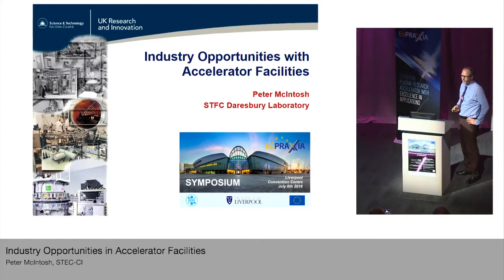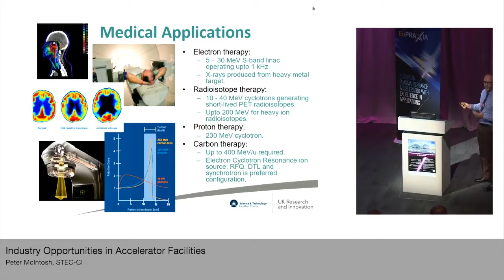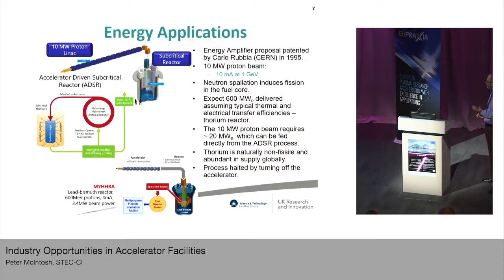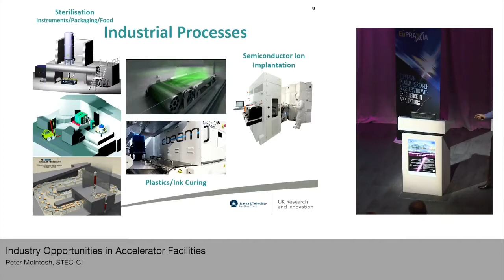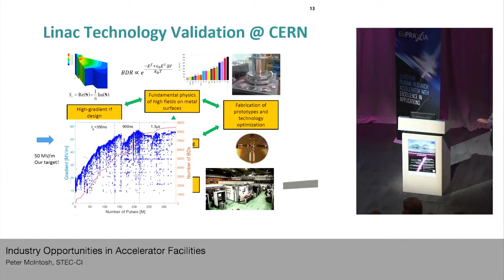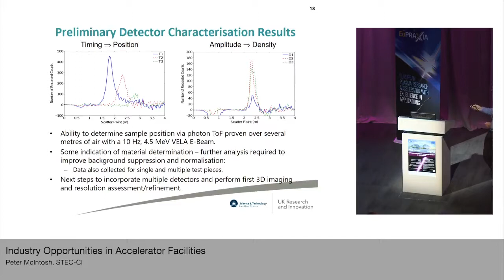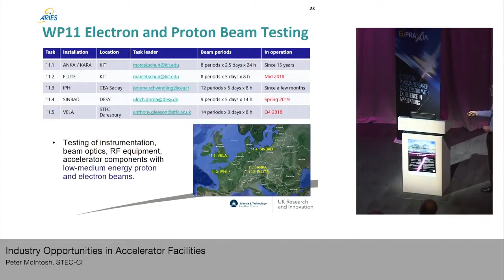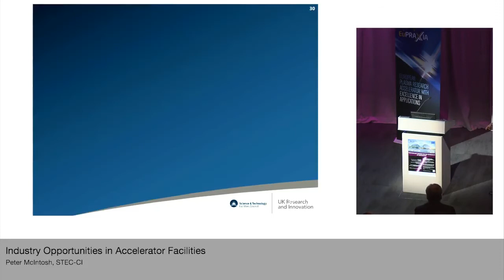Industry Opportunities with Accelerator Facilities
Peter McIntosh, Deputy Director of ASTeC, illustrates the numerous applications that particle accelerators find. He also explains how industry can benefit from this advanced technology and the different areas where industry contributions are key to the success of accelerators.